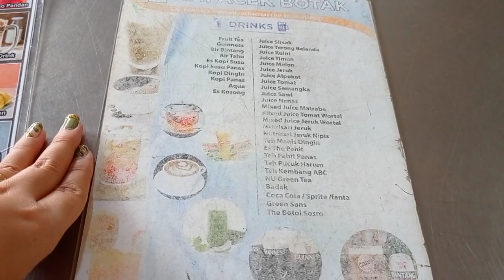Family Time Spesial Natal !! Lunch di RM ACEK BOTAK Medan !! Jalan jalan ke Mall Delipark Medan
Hi Guys,,,
Video kali ini mau makan siang bareng keluarga di rm acek botak dan mau jalan jalan juga ke mall terbesar di medan yaitu mall delipark.